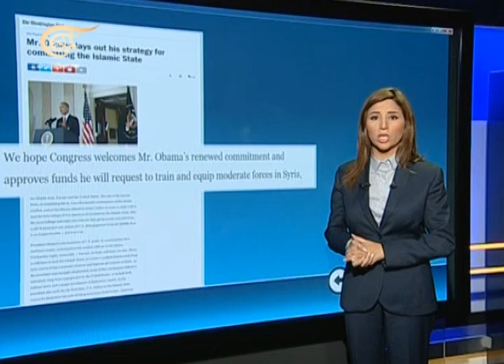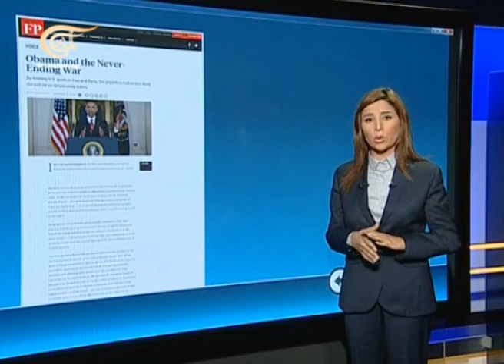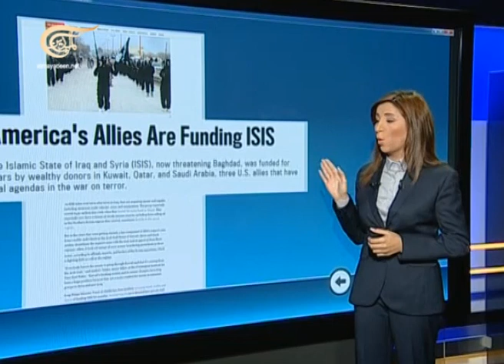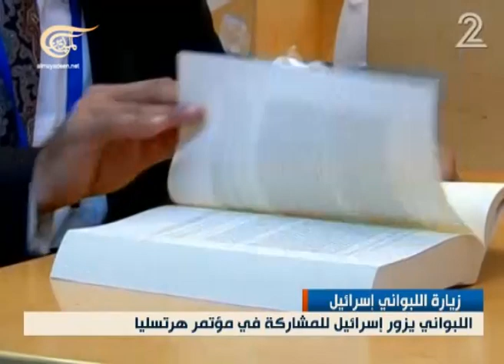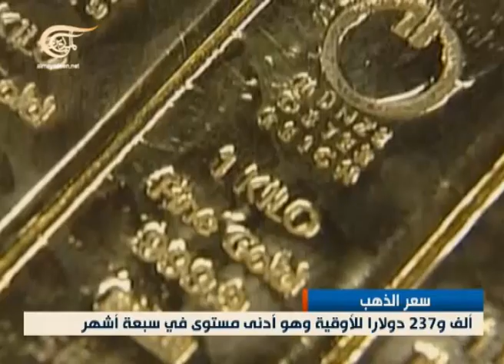نشرة الأخبار الظهيرة - 2014-09-12